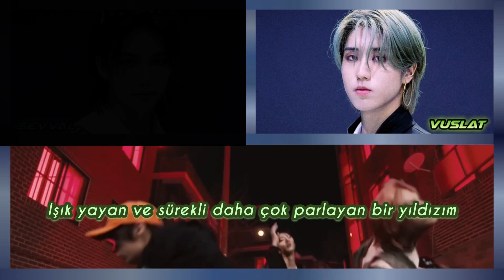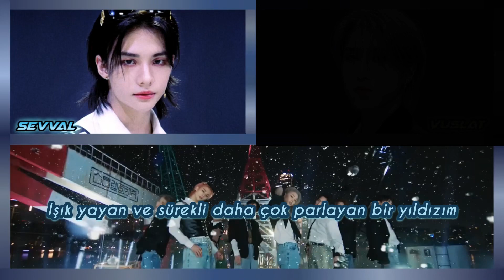STRAY KIDS / S-CLASS 🎼 Cover by Virtus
☡DİKKAT☡
⚠Eleştirilerinizi saygı çerçevesi içinde yapın.
⚠Coverımızı izinsiz (ç)almayın.
⚠Görsel olarak seçilen grup üyeleri ile söylenilen partlar arasında bağ yoktur.